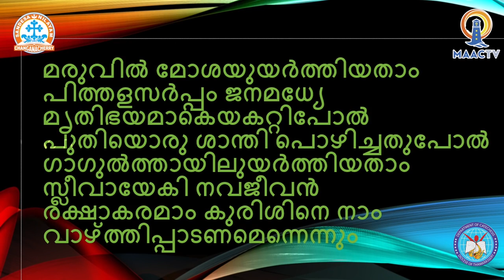Thamarassery| Online Catechism| Class 6 | Chapter 7 | Part 2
Department of Catechesis, Diocese of Thamarassery.
Thanks to Department of Catechesis, Archdiocese of Changanassery.